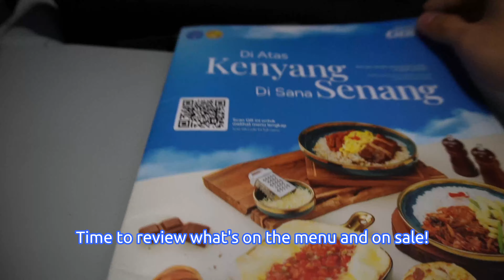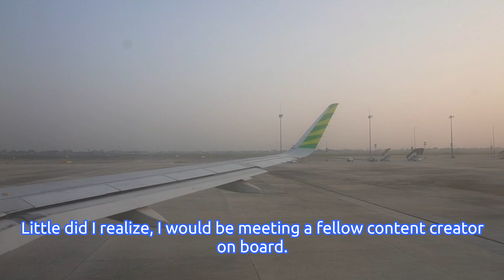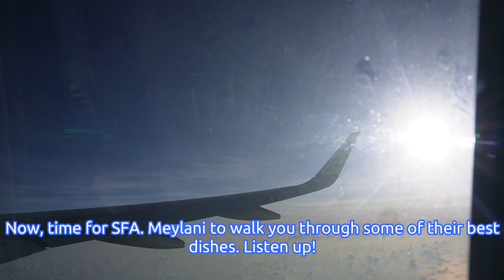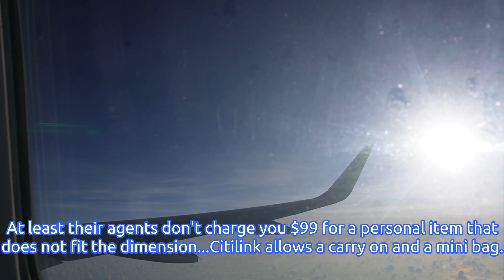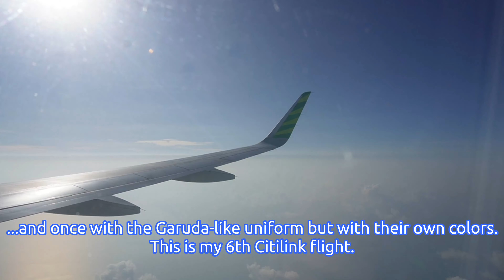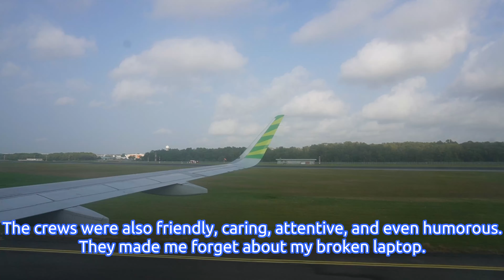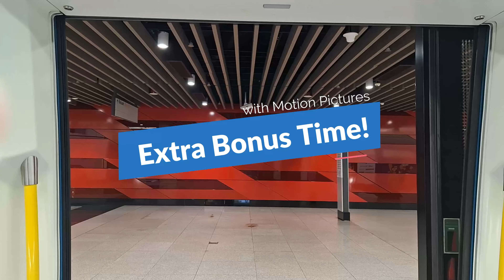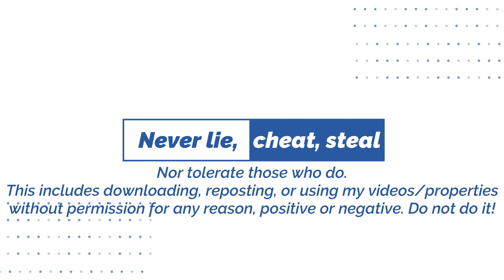(FRITS #66 , feat. @tubagusrahsah ) Citilink Flight Experience - QG522 Jakarta CGK to Singapore SIN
SEATS FEATURED
Economy: Collins Pinnacle seats

An unintentional collaboration with FA. @tubagusrahsah !

I woke up early in the morning at around 2am from my transit hotel, ate a very early breakfast, and went to the check-in counter at around 4:30am, 2 hours before my Citilink flight was supposed to depart. Prior to boarding this flight, I had booked a package that allowed me to carry 20kg of baggage, and I topped it off by adding an extra 10kg allowance for not a lot of money since my luggage was a bit overweight. Check-in was pretty much hassle-free, and since I bought this ticket as a one-way like my previous flights, the check-in agents did ask me about my plans but didn't get too nosy about it. I was subsequently cleared to security, where I, by accident, broke my laptop when my backpack got jammed in the X-ray machine and was inadvertently pushed from behind by another luggage. The security officer did grill me over forgetting my laptop and I was further asked whether I forgot anything, and that was where I noticed the damage. I have since fixed it, and the airline had no responsibility for this incident.

I inspected the damage when I sat at gate 5, where I figured out the aircraft was an Airbus A320neo. Boarding commenced not long after, and I was welcomed by the friendly purser. I then sat at 26F, a window seat I requested upon check-in, and was honored. Unfortunately, Citilink decided to pick the old-generation Collins Pinnacle seats which were thick and dull, reducing legroom. That being said, the cabin was clean, comfortable, and in a very great condition with just a few tiny dirty spots visible to the naked eye. While boarding began early, we left the gate and took off slightly late.

Soon after, service began, and unaware of any additional benefits, I just relaxed for the rest of the uneventful flight, only to figure out that I was served a bottle of water because I had purchased the bundle. I appreciate this so much. I then gave the crews my origami note, slept for a short while, and woke up when the captain signaled to prepare for arrival.

Landing was ahead of schedule, and I took pictures with the entire crew set. It was at this moment that I figured out that one of the crews (FA. Tubagus) was also a fellow YouTuber and content creator. They asked me to tag them on Instagram, which I honored. I then had a short chat, left the plane, and took my bags, which had already waited for me, and the memories with those humorous crews still couldn't leave my mind.

Overall, I felt glad to be reunited with Citilink, an airline I last tried in 2022, and I felt glad that they barely put a foot wrong here.

Embedding and using parts of my video is strictly prohibited by local law.

Skytrax (title: I was more than satisfied)

**The pictures with the cabin crews are just for memories and have no (and will never show) dangerous contents. It has no other intentions.

Music Details
Intro: Ikson - Skyline
Video: Chas. Hutchinson Gabriel - I Will Not Forget Thee
Artist: Chas. Hutchinson Gabriel
Arrangement & reinterpretation by Christopher Jermia
Piano & MIDI Sequencer by Christopher Jermia
Song is in public domain, but arrangement may not be used without permission.

Taken date: July 30, 2024
Cameras used: Sony ZV-E10, Samsung Galaxy A54
Additional tools: Yamaha Clavinova CVP605